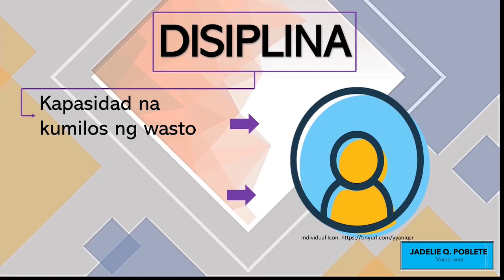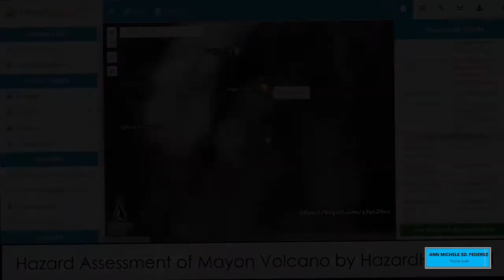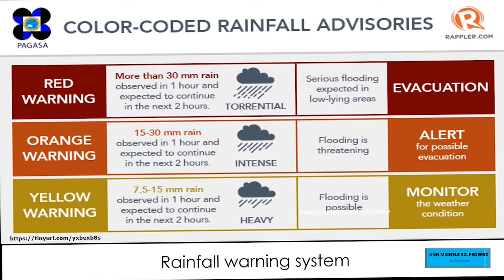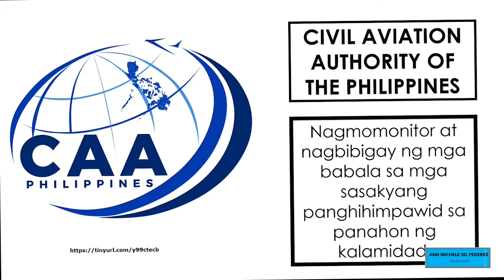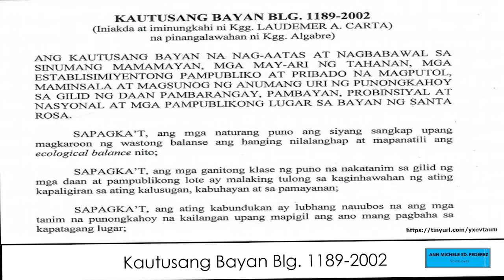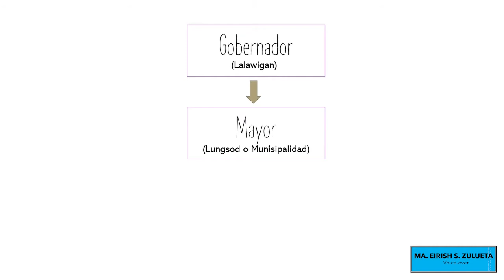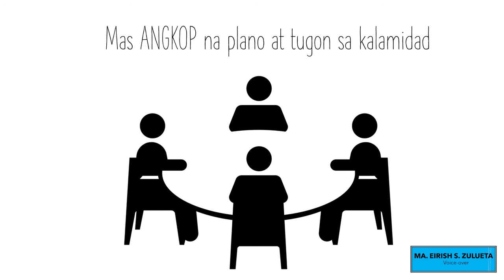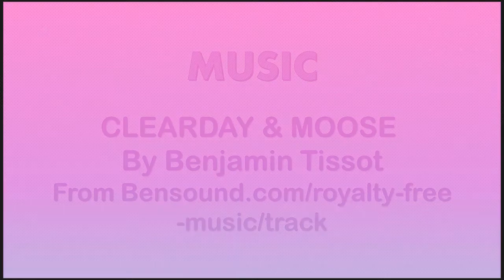Aralin 7 - Part 1